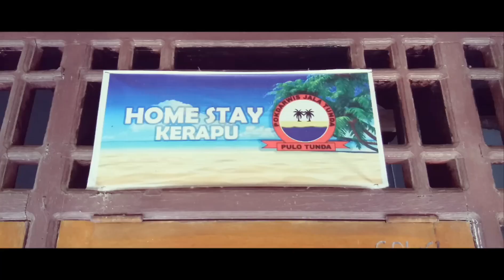PULAU TUNDA | Pelabuhan Karangantu, Banten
Lokasi:
Pulau Tunda, Banten

Tanggal:
18 - 19 Juni 2018

HRM18